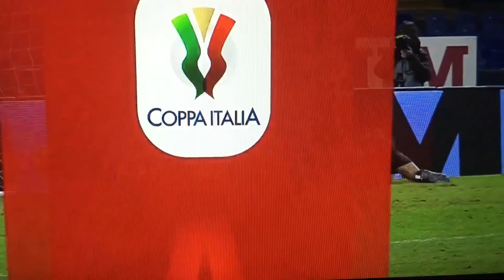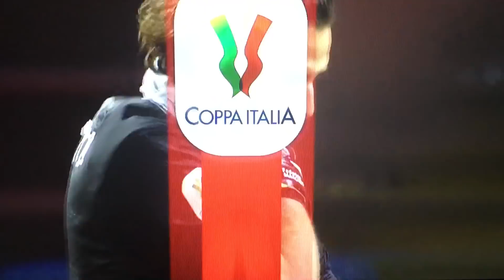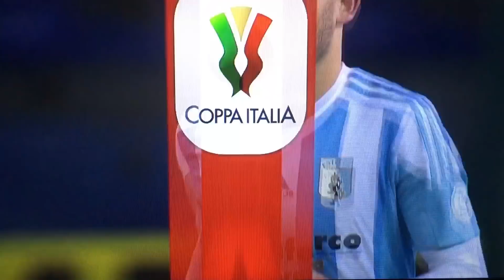Genoa - Virtus Entella 3-3 Calci di rigori 9-10 Coppa Italia 1/16